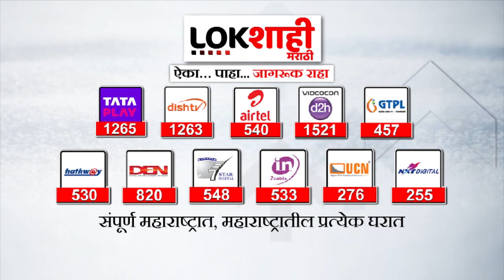Mumbai-Pune Expressway Block : मुंबई-पुणे एक्स्प्रेस वेवर दुपारी 12 ते 2 दरम्यान ब्लॉक